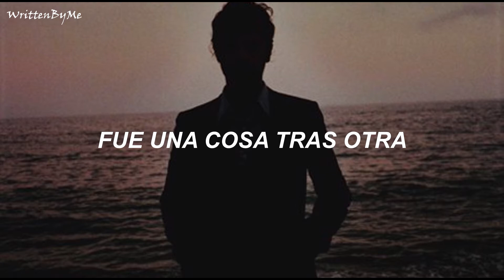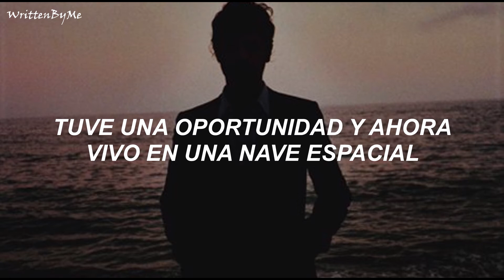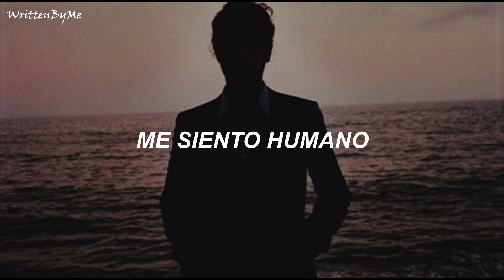Vicetone - I Feel Human (Subtitulada Español) ft. BullySongs